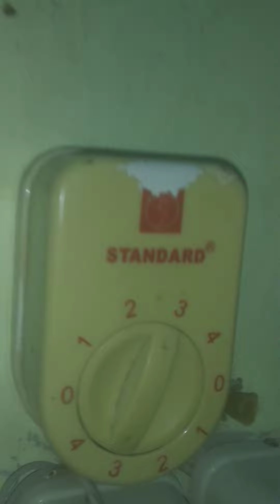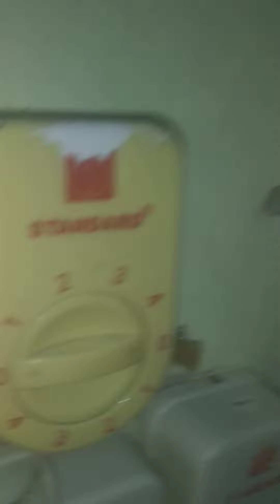36" inch standard industrial celling fan with the original fan regulator found already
brand standard
model SCF-36C
power consumption 65 watts 220v a.c
year of celling fan 2008
manufacturer by camville